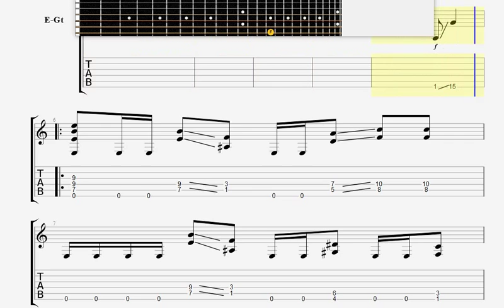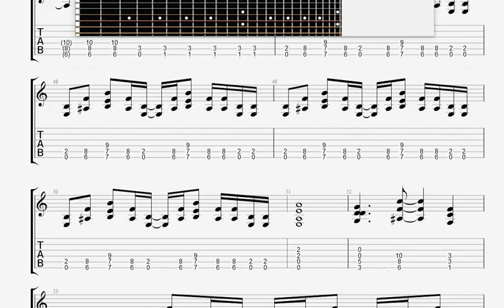Biohazard Black and White and Red All Over GUITAR 2 TABLATURE